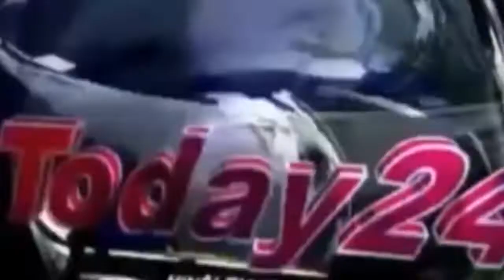*जनाधिकार पद यात्रा आज मऊ में*-Today24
आम आदमी पार्टी की जना धिकार के मुद्दों को लेकर चल रही पद यात्रा का आज मऊ जनपद की सीमा में प्रवेश हो रहा है,आम आदमी पार्टी के सैकड़ों उत्साहित कार्यकर्ता आज़मगढ़ मऊ की सीमा पर हरैया मोड इस पद यात्रा का स्वागत करेंगे ,राज्यसभा सांसद संजय सिंह के नेतृत्व में प्रस्तावित जनाधिकार पद यात्रा 25 जून को कबीरदास की जन्मस्थली वाराणसी से शुरु होकर जौनपुर,आज़मगढ़, मऊ(घोसी)होते हुए जय प्रकाश नारायण की कर्म भूमि सिताबदियारा बलिया जाकर 08 जुलाई को सम्पन्न होगी।
आम आदमी पार्टी के जिला सचिव अविनाश सिंह ने यह जानकारी देते हुए बताया कि जनाधिकार पदयात्रा मऊ जनपद में तीन दिनों तक रहेगी, मोहम्मदाबाद गोहना के हुसैनी बाग़ चौराहे पर आज 01जुलाई को सायं 05से08तक जनसभा होगी,रात्रि विश्राम शहर महिला डिग्री कॉलेज में,02 जुलाई प्रातः मोहम्मदाबाद गोहना से पद यात्रा शुरू होकर 10बजे दिन में नादवासराय बाजार पहुंचेगी , जन सभा नदवासराय बाजार में होगी, पुनः दोपहर विश्राम के बाद पद यात्रा घोसी के लिये कूच करेगी, घोसी लोकसभा के मधुबन मोड़ पर शम्सुल ओलूम मदरसे पर सायं 05से 08 तक जनसभा आयोजित है,रात्रि विश्राम घोसी में ,03 जुलाई को प्रातःकाल मझवारा मोड़ घोसी पर स्थापित गांधी जी की प्रतिमा पर माल्यार्पण के बाद माउरबोझ,रघौली,नकटा,मझवारा,बरौली होते हुए बलिया जनपद की सीमा में प्रवेश करेगी।

T.V. News

Application.

views!!!

News."